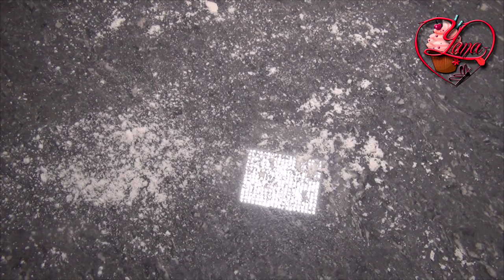Como preparar un Pay de Naranja - Orange Pie - Yana Creativa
Delicioso pay de naranja, super facil de hacer.

aqui les dejo la receta para el merengue italiano que como les dije en el video no pude hacer la grabacion.

Merengue Italiano

INGREDIENTES

175grs  Azucar refinada
80ml     Agua
62grs    Claras de huevo

PREPARACIÓN

Hacer un almibar con 175grs de azucar refinada y 80ml de agua, llevar a punto de ebullición a 118·c. O cuando cojamos un poquito de almibar con una cuchara y al tirarlo haga como una bolita.

Batir 62grs de claras de huevo a punto de nieve en la batidora a velocidad alta.

Cuando este tibio el jarabe lo agregamos en forma de hilo sin dejar de batir a nuestras claras. El merengue debe formar picos.